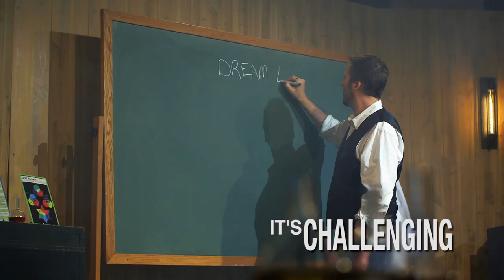Teachable Moment; Honoring the Dreamer | Dream Lab